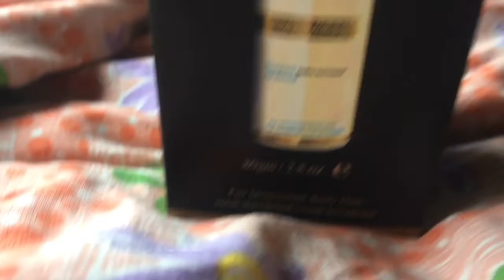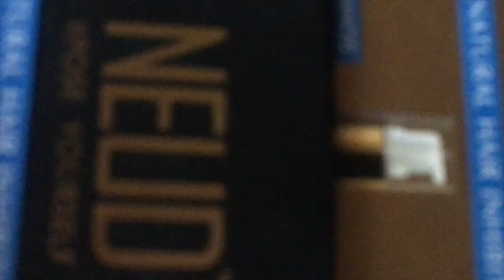A solution to my Problem ! 😏 😌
I was virtual date ready because of neud natural hair inhibitor , it has been formulated with an advanced formula for permanent reduction of unwanted body hair (especially for pcos women ). Neud penetrates to the level of hair follicle sac and restricts the growth of unwanted hair . it is suitable for both man and woman . Hope you guys love the video ❤️